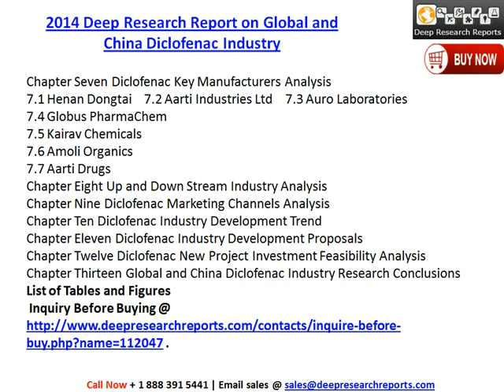2014 Deep Research Report on Global and China Diclofenac Industry